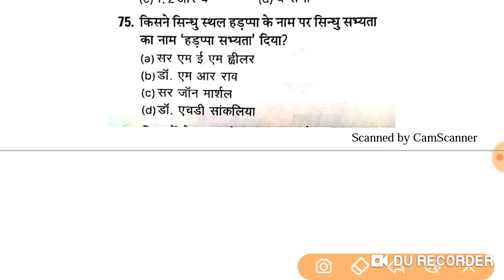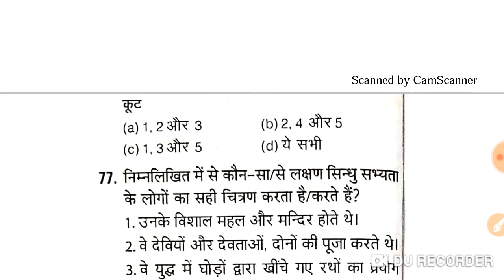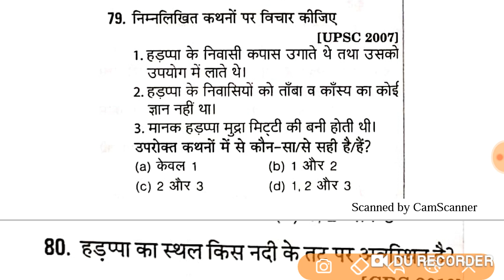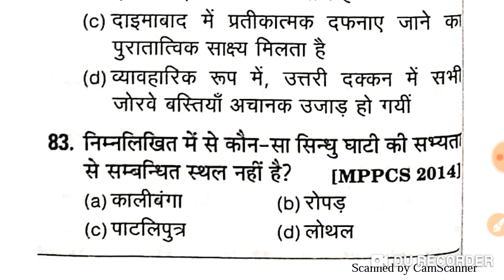Indus Valley Civilization-8/Ancient History/One liner GK/ Chapterwise GK/ MCQs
Complete gk for ssc cgl
Complete gk notes
Complete gk in hindi pdf
Complete gk of india
Complete gk in hindi
Complete gk book
One liner gk pdf
One liner gk book
One liner gk pdf download
Multiple choice gk questions
Multiple choice gk book
Multiple choice gk question quiz
Multiple choice question with answer
Multiple choice question of ancient history
Multiple choice question of india
Ancient history gk
Ancient history gktoday
Ancient history gk questions
Ancient history gk in hindi
Ancient history gk question and answer
Ancient history gk quiz in hindi
Ancient history gk  free pdf
Ancient history gk question pdf
Ancient history gk in hindi pdf
Ancient history of india
Ancient history of india pdf
Ancient history of india pdf in hindi
Ancient history question for upsc
Ancient history question for cds
Ancient history question for ssc
Ancient history question for bpsc
Ancient history question pdf
History gk in hindi
History gk
Complete history gk
History gk multiple choice question
History gk gs
History gk question in hindi
History gk quiz

For PDF - @Onlinecrackexams